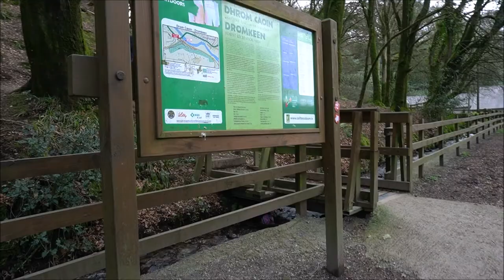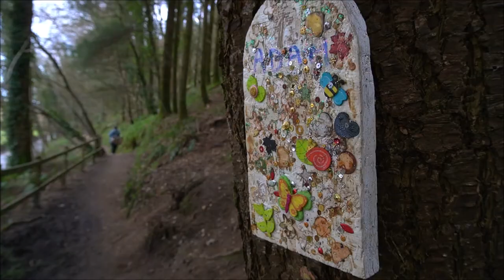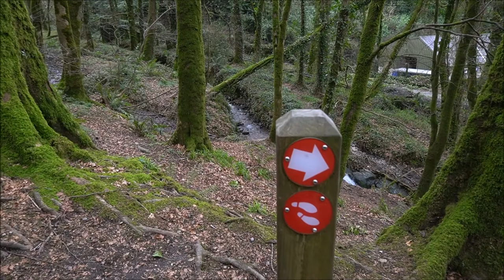Syibil jalan petang @ Dromkeen wood forest.